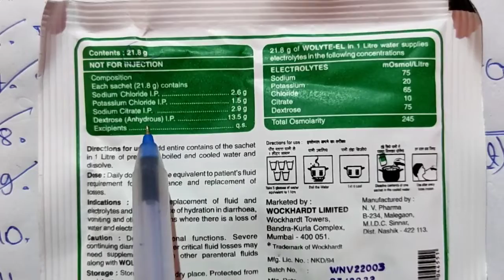How to solve a Prescription ll Prescription solve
How to solve a Prescription
সহজে প্রেসক্রিপশন সমাধান করা শিখুন
Pharmacy_Internship_Training start

In this Video discussion about prescription Solve.

under Mekhliganj S.D. Hospital, Coochbehar, West Bengal.

*সতর্কবার্তা:- যে কোন ওষুধ খাওয়ার আগে অবশ্যই একজন ডাক্তারের পরামর্শ নেবেন এবং একজন ফার্মাসিস্টদের পরামর্শ অনুযায়ী ওষুধ খাওয়ার নিয়ম ঠিকমত জেনে নেওয়া উচিত।*

*MORE VIDEOS PRESCRIPTION SOLVE*

৩) মেইলে যোগাযোগ করতে পারেন

Prescription solve
WBPHARMACY YouTube channel
B pharm hospital training
B pharma industrial training
D pharm hospital training
pharmacy internship
study pharmacy
easy study pharmacy